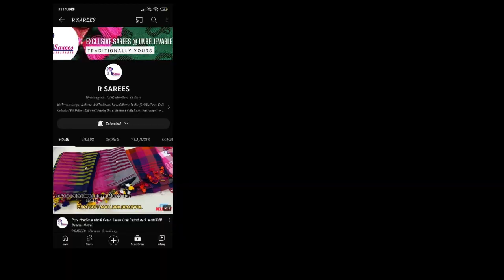Celebrities Favourite Sarees | R sarees | Free Shipping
Celebrities Favourite

Beautiful Sarees

Ready Stock Available For Bulk Order Now

Price : 850 Free Shipping Tamil Nadu  Only

Second Saree Price : 650 Free Shipping Tamil Nadu Only